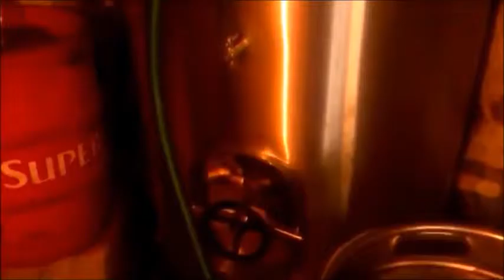Assim vai Vitorino dos Piães. Dia ( C ) Vindimas